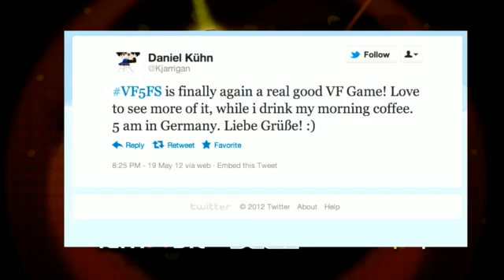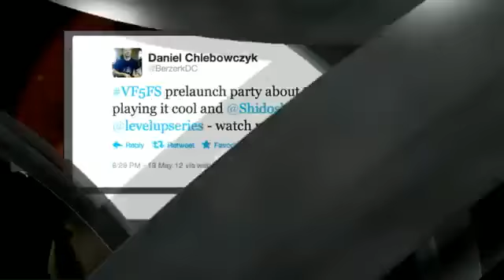Level Up Live Virtua Fighter 5 Final Showdown Pre Launch Party part ONE